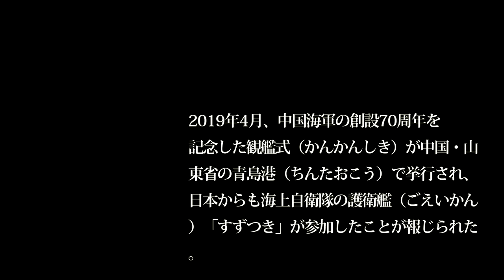【通勤中に防衛を】今年の観艦式は中止に台風支援のために！海上自衛隊の護衛艦「すずつき」が凡そ7年半振りに中国の観艦式に出席！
関連動画
2019 呉港・護衛艦「かが」修理の為に戦艦「大和」製造の造船所にドックＩＮ
護衛艦「かが」ヘリ５機離着  トランプ大統領乗艦の予行 2019年5月24日

引用・転載「出典：海上自衛隊ホームページ」
引用・転載「出典：航空自衛隊ホームページ」
引用・転載「出典：陸上自衛隊ホームページ」

護衛艦「しらぬい」浦賀水道から横須賀着岸までSH-60K搭載 2019年9月13日
護衛艦「てるづき」年次検査終え 綺麗になって横須賀 2019年8月27日
【感動の体験】海自護衛艦が緊張の中東海域でクルーズ船に並走、シーレーン見守る【海上自衛隊】